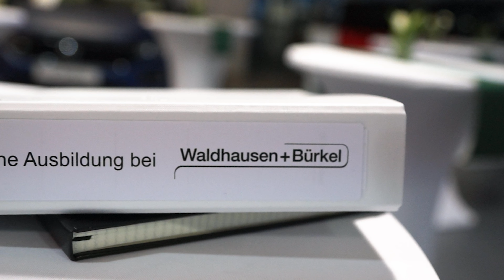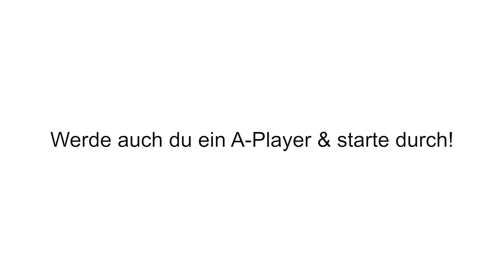Ausbildung bei Waldhausen & Bürkel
Wir, das Autohaus „Waldhausen & Bürkel“ startet ein neues Ausbildungsprogramm „A-Player“, denn die fachliche und persönliche Weiterentwicklung unserer Auszubildenen liegt uns sehr am Herzen!

Wir starten mit einer exklusiven, internen Weiterbildungsreihe, bei der unsere Auszubildenen wichtige Kompetenzen erlernen und vertiefen. Ziel hierbei ist, die Auszubildenen strukturiert und mit Begeisterung für ihre beruflichen und persönlichen Weg zu stärken. Mit externen Speakern, Trainern und Coaches werden in einem vertrauensvollen Rahmen soziale und persönliche Skills vertieft. Die geplanten Workshops rund um Kommunikation, Rhetorik, emotionale Intelligenz, Präsentationstechniken, Selbstvertrauen, Motivation, Zeitmanagement, Social Media und viele mehr. Dabei erwartet die Auszubildenen ein motivierender Mix aus Einzel- und (Klein-) Gruppenarbeit, intensiver Austausch, gemeinsame Übungsauswertungen, Impulsvorträgen, Handlungsempfehlungen, Praxisinput sowie Transferarbeit für die anstehende Arbeitssituationen. Als Vorreiter in unserer Branche bieten wir mit dieser Schulungsreihe eine moderne und zeitgemäße Ausbildung, die das bisherige Angebot perfekt abrundet. Wir bedienen aktuelle Marktanforderungen, gehen neue Wege und stellen sicher, dass die Auszubildenen für die Zukunft bestens aufgestellt sind.